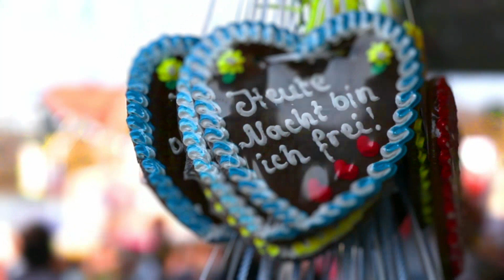Wiesn Promis: Sascha Hehn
Schauspieler Sascha Hehn spricht mit Wiesn-Reporterin Franziska Troger über Schifschaukeln und andere besondere Oktoberfest-Momente.